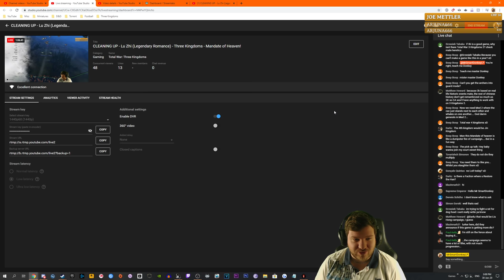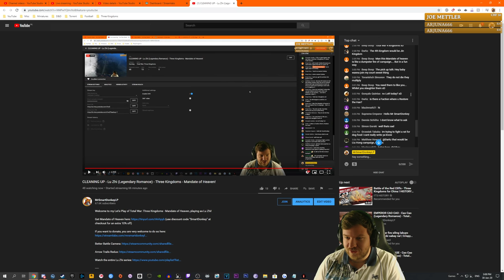EMPEROR GUO JIA - Lu Zhi (Legendary Romance) - Three Kingdoms - Mandate of Heaven - Ep.15!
Welcome to my Let's Play of Total War: Three Kingdoms - Mandate of Heaven, playing as Lu Zhi!

40 new battlefield units and new unit abilities